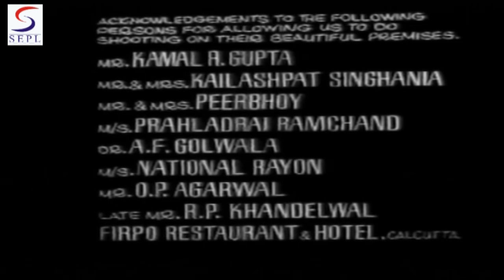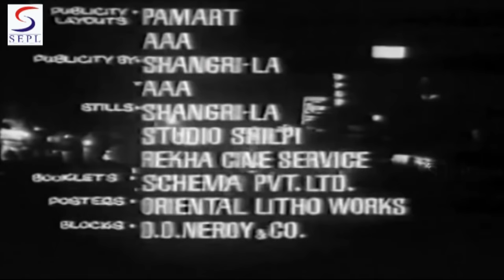रात और दिन - Raat Aur Din - Pradeep Kumar, Nargis, Feroz Khan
Pratap, while stranded during a stormy night, meets with Varuna, and is instantly attracted to her. He proposes marriage through his family, and soon both get married. He soon notices that Varuna has some strange habits, which are compounded when he finds out that she leaves the house alone at night to go to night-clubs, and sings, dances, and drinks alcohol. When he questions Varuna, she denies ever doing any such thing. His mother thinks that Varuna is possessed, and arranges for an exorcism, which is in vain, as even Pratap is opposed to this. Then Pratap meets with Dilip, who claims to be Varuna's lover, and knows Varuna as "Peggy".

Director:Satyen Bose
Producer:Jaffa Hussain
Main Cast:Nargis, Pradeep Kumar, Nargis, Feroz Khan, K.N. Singh, Anwar Hussain, Laxmi Chhaya, S.N. Banerjee, Leela Mishra, Sulochana Chatterjee, Ranjana Kadam
Genre:Social
Banner:A. A. N. Productions